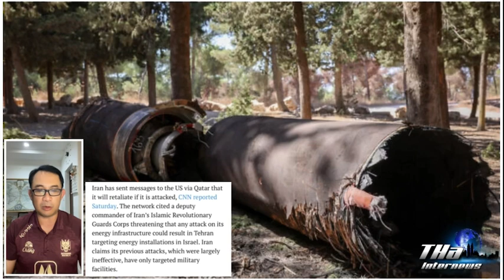สหรัฐฯ เตรียมส่งระบบ THAAD ให้อิสราเอล สกัดขีปนาวุธอิหร่าน | THA Internews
รัฐบาลประธานาธิบดีโจ ไบเดน  กำลังพิจารณาส่งระบบป้องกันขีปนาวุธ  “ธ๊าด”   ( Terminal High Altitude Area Defense) เพื่อเสริมศักยภาพอิสราเอล  ในการป้องกันขีปนาวุธจากอิหร่านและกลุ่มตัวแทน